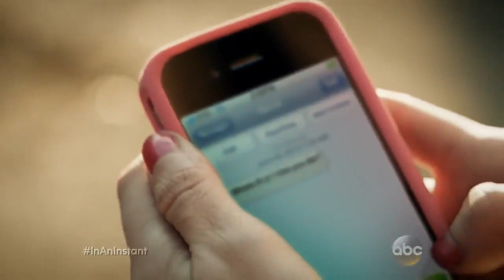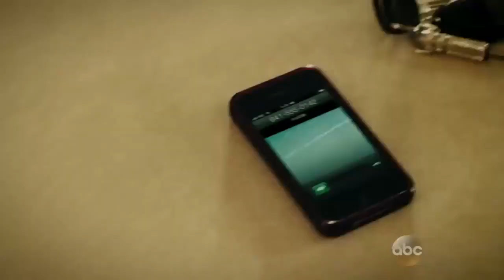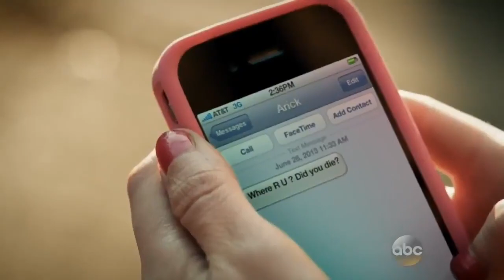20/20 ABC In an Instant Buried Alive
Copyright to ABC 2020 In an Instant. An Iowa farmer gets trapped in a grain bin as corn begins to suffocate him.

20 20 In an Instant Buried By Bonfire 2020ABC.

20 20 In an Instant Buried Alive 2020ABC.

The weight of a Mack truck crushing his body, paralyzed and in complete darkness, Darby Patrick was pulled from under a thousand pounds of earth from deep .